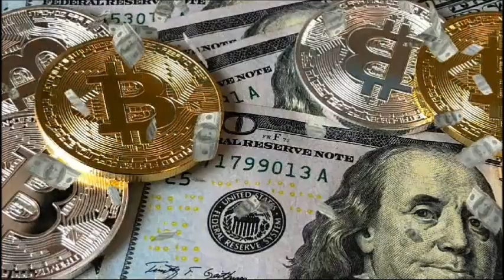Iga päev 20 minutit selle üle, mida tahad, mediteerides, saavutad selle, mida soovid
Kõigepealt pead täielikult uskuma, et ma suudan saavutada selle raha või mida iganes sa tahad, siis pead mõtlema, et oled saavutanud selle, mida tahad.Kui teed seda praktikat iga päev, eriti enne magamaminekut, siis juhtub see, mida arvad. Olge õnnistatud. Palun tellige mu kanal...